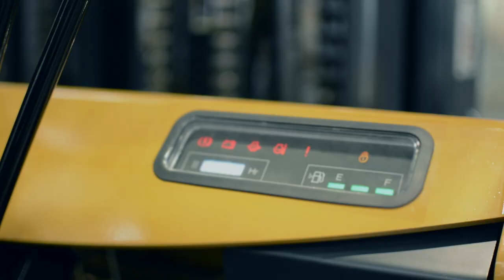TOWMOTOR, El Pequeño GIGANTE.